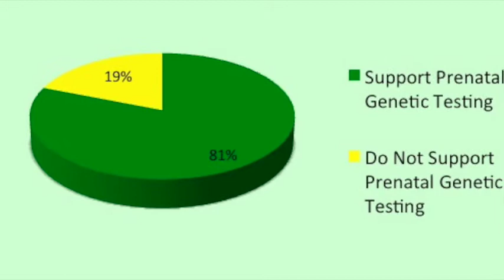Prenatal Genetic Screening Public Policy Video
A project for Government 310L at the University of Texas at Austin.

Made by:
Kyle Herbst
Brian DeFilippo
Mackenzie Drake
Diana Cortez
Nighat Naqvi
Brianna Cook

Special Thanks to:
Dr. Arturo De Lozanne
Dr. Tushar Nayar
Jennifer Hall

Video clip from Gattaca (1997) by Paramount Pictures.
Music from "What Maisie Knew - Nick Urata"

Works Cited:
Garvey, Ellen. "Health Matters Blog." Brattleboro Memorial Hospital. N.p., 14 Sept. 2012. Web. 17 Apr. 2014.

"Genetic Discrimination Fact Sheet." Genetic Discrimination Fact Sheet. USA.gov, 27 Jan. 2014. Web. 16 Apr. 2014.

Rochman, Bonnie, and Bonnie Rochman. "New Guidelines for Genetic Testing in Children | TIME.com." Time. Time, 21 Feb. 2013. Web. 17 Apr. 2014.